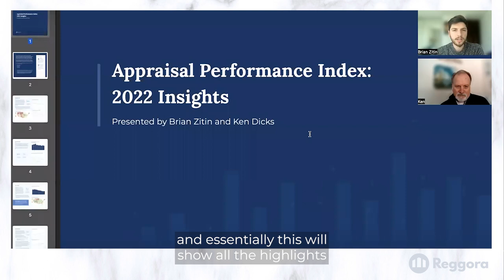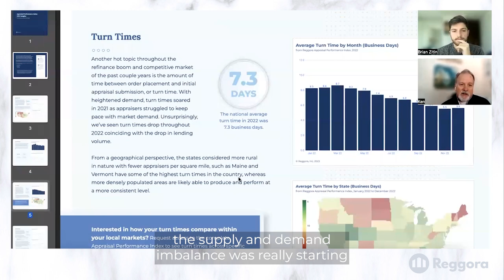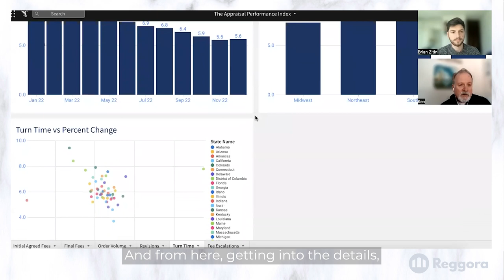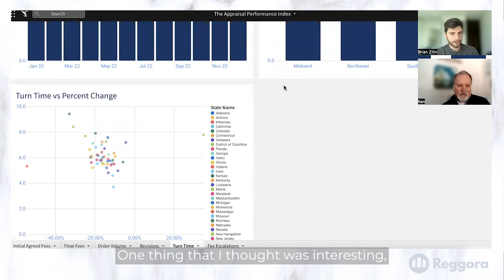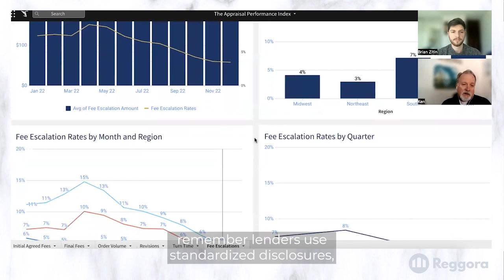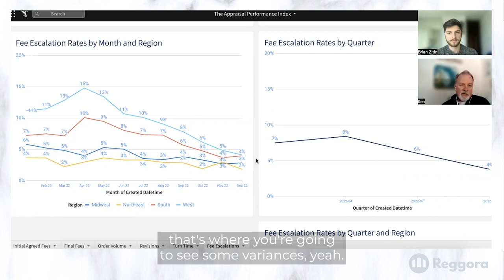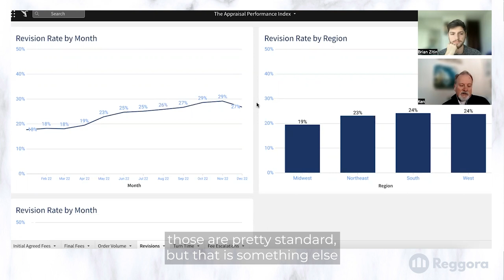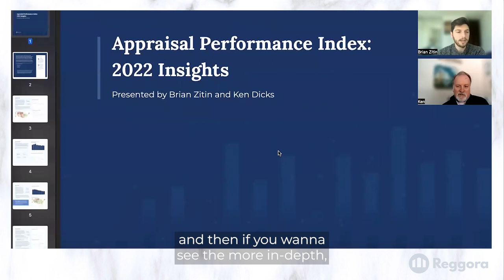"Previously Unavailable Appraisal Metrics" Ken Dicks Highlights The 2022 Appraisal Performance Index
Data is king! With our new Appraisal Performance Index available for lenders, our chancellor of appraisal data, Ken Dicks, joined Brian Zitin on the latest "In The Pipeline!"

The two highlight what you need to know about national turn times, fee escalations, appraisal revisions in 2022, and what the data might say about the industry in 2023.

To see the full Appraisal Performance Index for yourself,

Want to dig into the 2022 data? Check out the Appraisal Performance Index 2022 Insights

00:00 Introduction
00:27 Ken Dicks, Reggora's Director of Appraisal Compliance &amp; Initiatives
01:21 Introducing the Appraisal Performance Index
02:47 Turn Times
06:40 Fee Escalations
09:22 Revision Rates
12:14 Full Index at